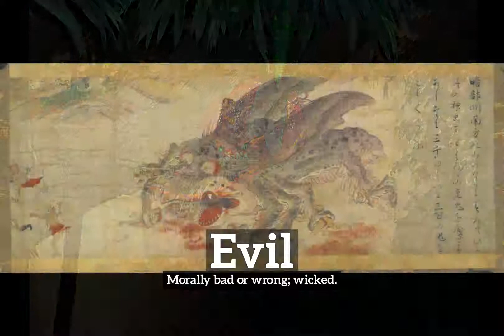How to Say Evil in English? | What is Evil? | How Does Evil Look?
Learn how to pronounce evil with Imago Spectrum.

What is evil?
How does evil look?
How to say evil in English?
What does evil represent?
What is the defintion of evil?

Imago Spectrum allows you to easily memorize common English words and phrases by joining visual and auditory learning environments into a short video. Focus on the images and repeat evil several times for best retention results.

In this video we are speaking the word, evil. Do take note of how evil is spelled.
The definition of evil is listed below the word in the video.
Evil:  Morally bad or wrong; wicked.